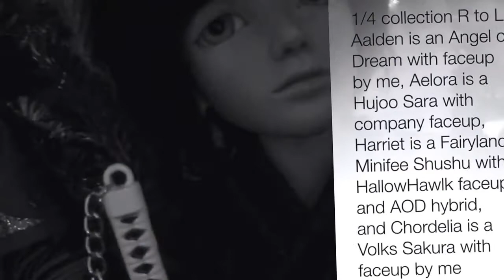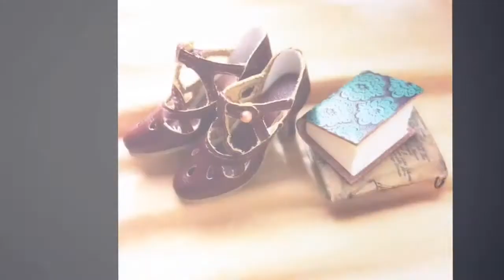2015 End of the Year tag from Bumblebeelove10